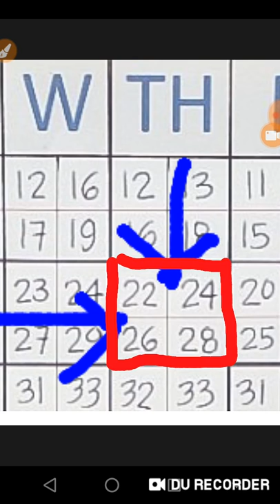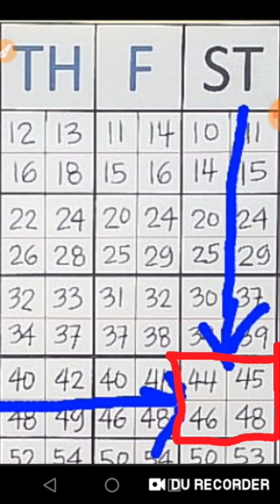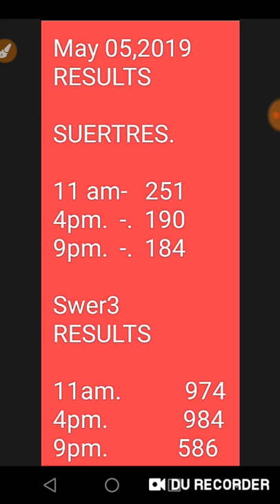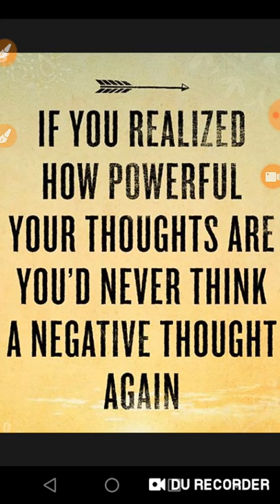HOW TO MAKE SUERTRES NUMBERS USING THIS PAIRING GUIDE ... TUTORIAL #7 FOR 3 DIGITS LOTTO GAMES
This does guarantees that it will make you WIN.
Mine are just pure analysis and number statistics algorithm.
Maybe this are just coincidence.
Just try this method in your Country where in you have 3 number games.
Pick3, Lucky 3, Cash 3, Suertres, Swer3 Stl, and any number 3 games.
Maybe this type of pattern method can help you find better combinations.

Need COINS Wallet?

Get Free P50.
Ones your Account is being Verifed

RX8HLU
RX8HLU
RX8HLU

Baka makatulong po,